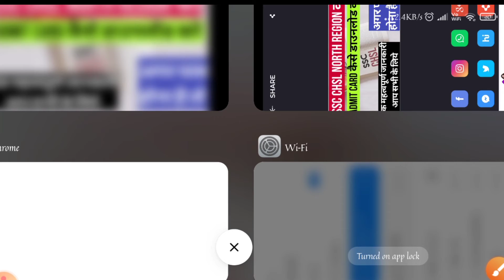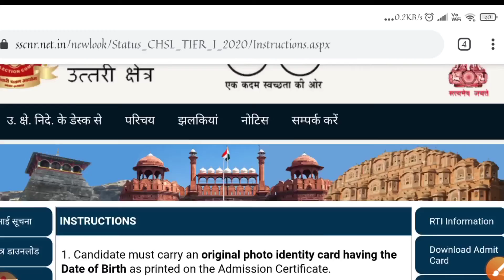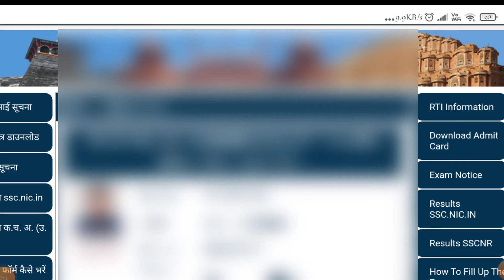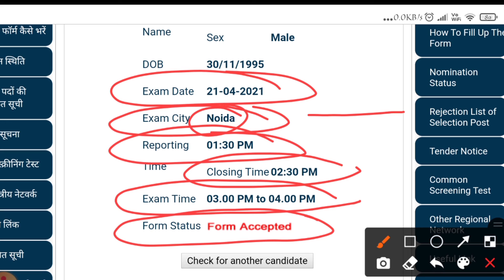SSC CHSL North Region 10+2 Application Status 2021 { SSC CHSL Admit Card 2021 SSC CHSL 2021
STAFF SELECTION COMMISSION (SSC) has given a Notification for the Recruitment of CHSL in LDC, DEO, Postal Assistant Post. Those Candidates are interested in the Following Recruitment and Apply for SSC CHSL Recruitment 2021, can download SSC CHSL 10+2 Admit Card 2021.